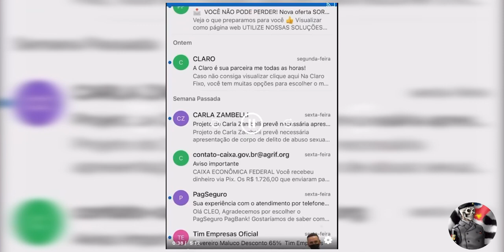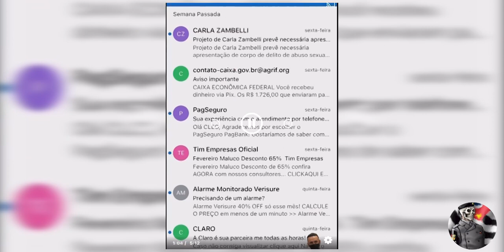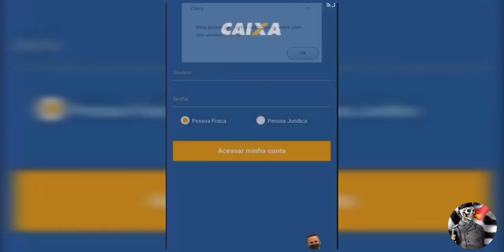ATENÇÃO NOVO GOLPE COM O PIX 2021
Golpes usando o Pix: veja como funcionam e como evitar cair nessa
O novo meio de pagamentos começa a funcionar em novembro, mas já tem gente se aproveitando do assunto para aplicar golpes online.
O Pix, novo meio de pagamentos do Banco Central, será lançado em novembro e é uma grande novidade – afinal, ele vai facilitar muito a forma de fazer transferências e pagamentos. Mas é preciso ficar atento com o que é uma comunicação real do Pix e que são mensagens falsas: já circulam golpes pela internet que usam o Pix como assunto para roubar dados dos usuários.

Por enquanto, já é possível fazer o pré-registro de chaves do Pix em algumas instituições financeiras; a partir do dia 5, o registro oficial estará aberto. E alguns golpistas têm aproveitado a ansiedade pelo Pix para aplicar golpes online de phishing usando este gancho.

Para garantir a segurança dos seus dados e evitar que você caia em golpes que falam sobre o Pix, veja a seguir como eles funcionam e as melhores práticas para fugir deles.

Como funcionam os golpes do Pix?
Os mais recentes golpes que usam o Pix como assunto usam a técnica de phishing, que visa roubar os dados dos usuários criando falsas mensagens de instituições financeiras.

As mensagens compartilhadas costumam se passar por instituições pedindo que os usuários registrem suas chaves no Pix por meio de sites falsos. Além de um texto chamativo que traz atenção para os benefícios do Pix e convence os usuários a fazer o cadastro de chaves, elas vêm acompanhadas de um link falso da instituição bancária por onde o cadastro seria feito.

Assim, o usuário informa seus dados pessoais que seriam usados como chave do Pix (CPF, número de telefone e e-mail) à falsa instituição e os golpistas passam a ter acesso a eles.

Além dos dados que seriam usados para registrar chaves no Pix, em alguns casos os golpistas pedem até mesmo dados bancários e de autenticação, como senha.

Por exemplo: se alguma página em redes sociais ou algum site que pode ser muito parecido com o do Nubank entrar em contato com você oferecendo o registro da chave Pix, desconfie. O Nubank não entrará em contato direto com você fora dos nossos canais oficiais – passar o endereço de email oficial das comunicações que estamos fazendo, e/ou nosso site oficial.

Adicionando chaves do Pix da forma correta
Uma forma de se proteger desses golpes e adicionar as chaves do Pix a uma conta, seja no pré-cadastro ou no dia 5 de outubro, quando o registro estará liberado, é garantir que isso é feito pelos canais oficiais de sua instituição financeira (como o aplicativo instalado em seu celular) e nunca clicar em links enviados por terceiros.

Vale dizer: o Banco Central proíbe que o registro de chaves seja feito por telefone. Ele sempre deve ser feito pelos canais digitais da instituição financeira.

O formato e as imagens usadas no e-mail são feitos para imitar a comunicação real usada pelas empresas – no caso do Pix, se passando por instituições financeiras pedindo que o usuário registre suas chaves, que são dados pessoais, em links maliciosos. Quando a pessoa abre a mensagem, geralmente encontra um link pedindo para acessar um site que também imita o original.

É aí que o golpe, de fato, acontece: o usuário acredita que está na página real e coloca os dados solicitados, que depois são usados pelos golpistas de forma incorreta, se passando pelo usuário afetado.